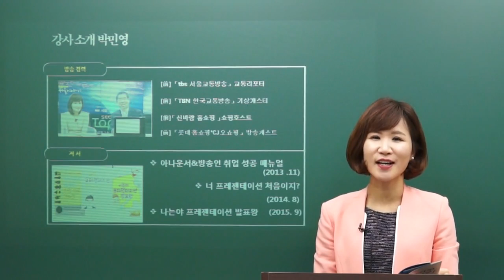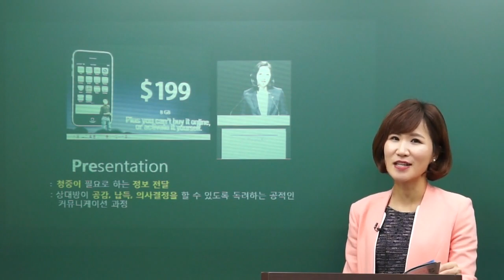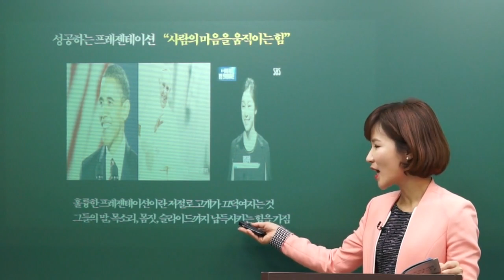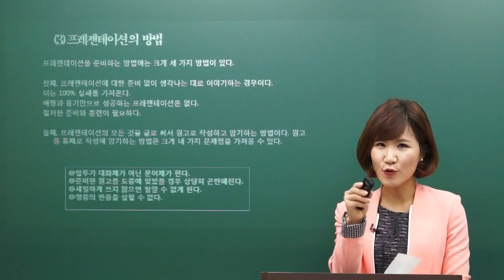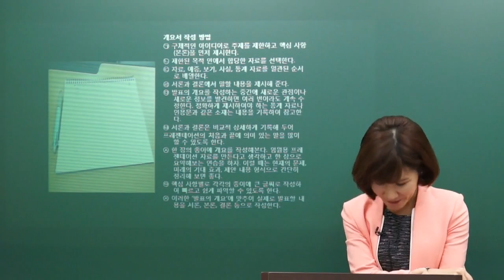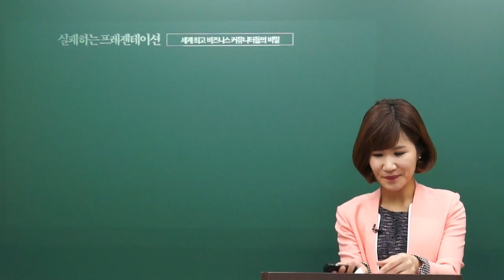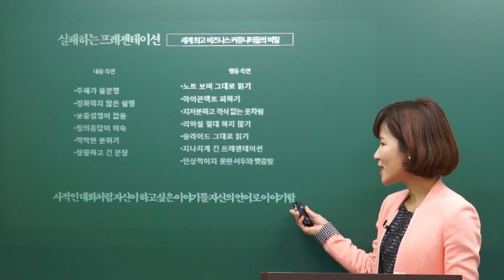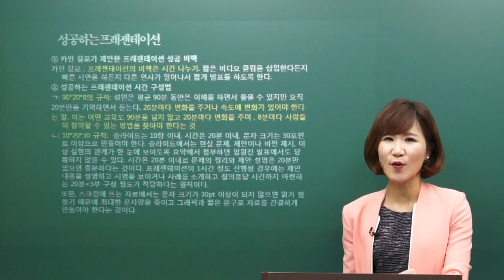프레젠테이션 활용법 박민영T